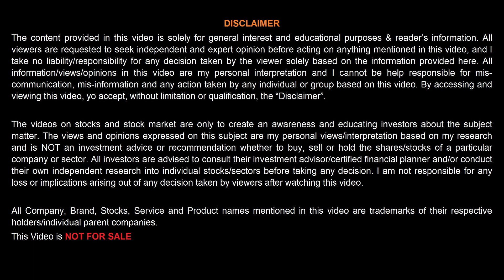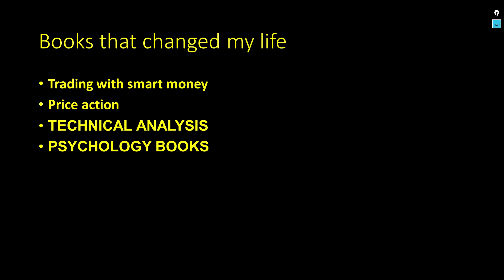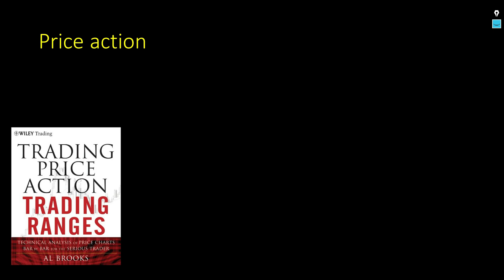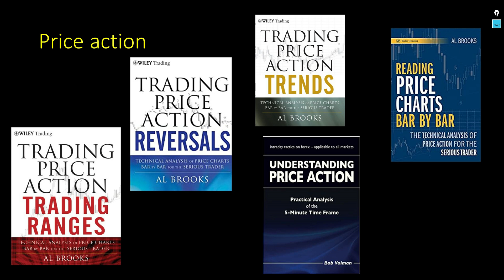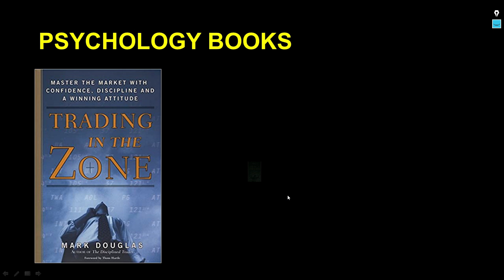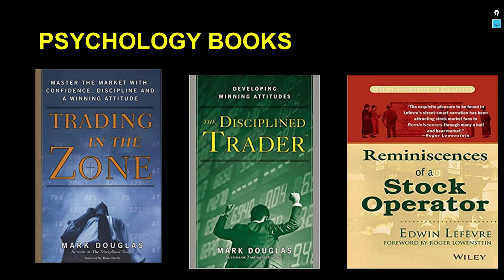Best Trading Books that Changed my Life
IMPORTANT NOTICE:- For Directional Trading Mentorship Program

1.  Create Angel Broking Account
4.  Create Fyers Account 5. CREATE ALICEBLUE ACCOUNT
link to above books